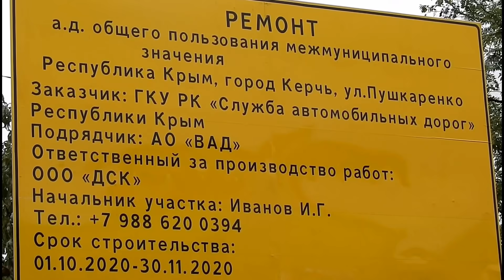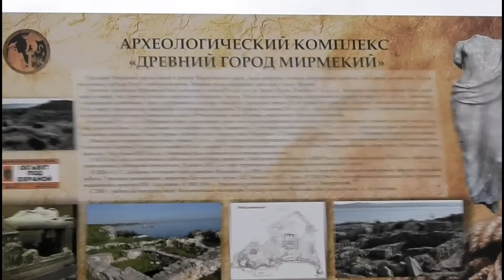Крым.Митридатская лестница ночью великолепна.Дорога Керчь-Юркино всё готово к асфальтированию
Помочь на КОПТЕР  Огромное СПАСИБО